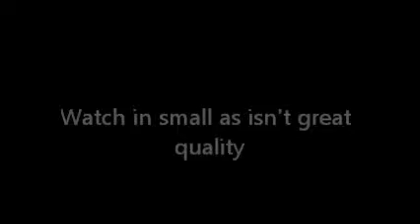Landboarding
Fun day land boarding session
Watch in small as quality isn't great